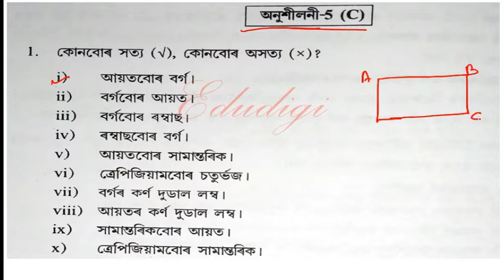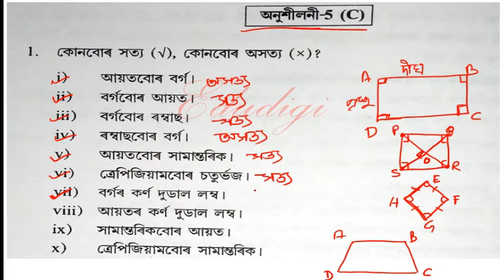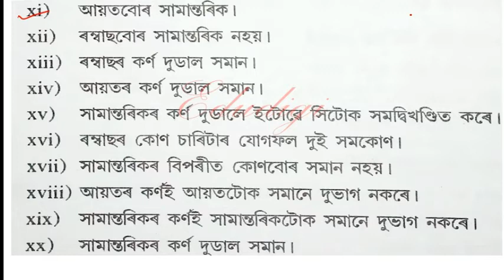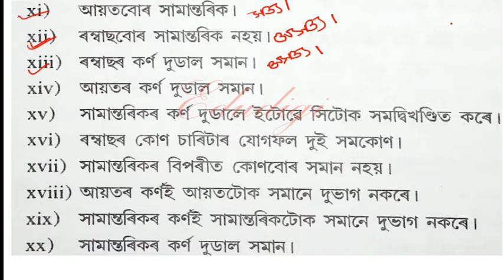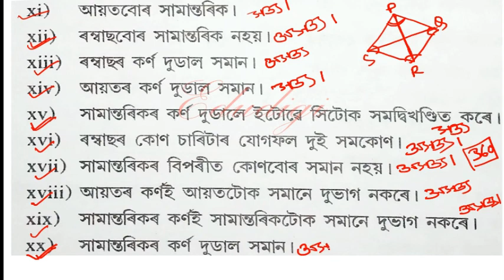Class-6 , Chapter-5(c) sankardev sishu/Vidya niketan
EduDigi লৈ নমস্কাৰ।

এই YouTube Channel  ৰ জৰিয়তে   সাধাৰন গনিতৰ  আৰু বিজ্ঞান  বিষয়ৰ ওপৰত সহজ ভাবে আলোচনা কৰা হব। আশা কৰিছো ছাত্র- ছাত্রী সকল উপকৃত হব।
আপোনালোকৰ সহায় - সহযোগিতা আৰু গঠন মূলক পৰামৰ্শই আমাক সদায় উৎসাহিত কৰিব ধন্যবাদ।